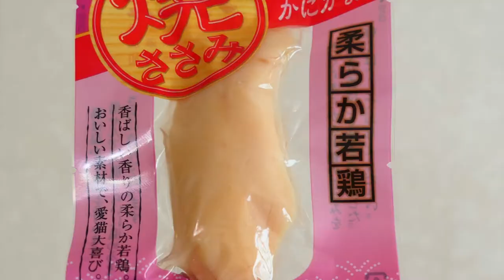登録者300名達成のお礼動画をキャスターキキ編 ＃171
愛犬キキとグルメのチャンネルです、昨年10月19日より始めた、動画投稿が、5月11日に300登録をしていただき、感謝しております、今後とも健康の許せる範囲で楽しんでいきますので応援して頂ければ幸いです。